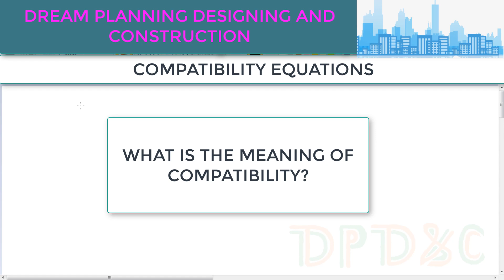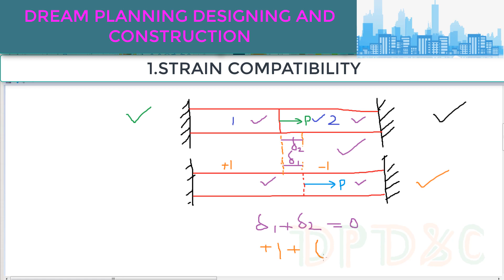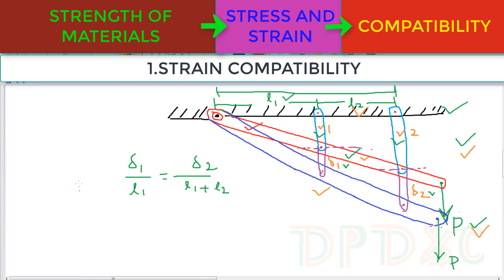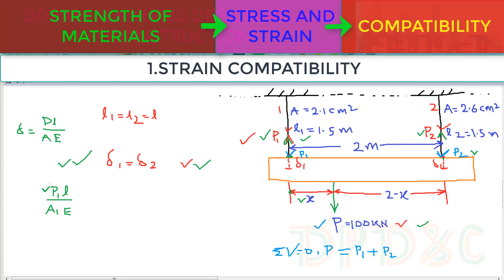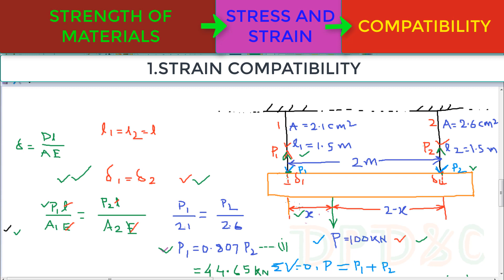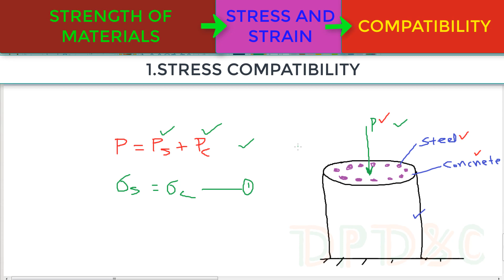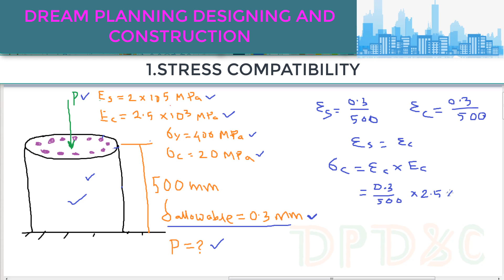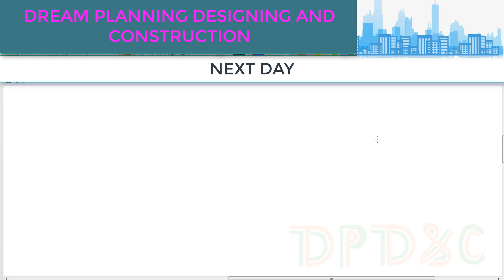COMPATIBILITY EQUATIONS[Stress Compatibility & Strain Compatibility]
THAT IS 7TH LECTURE OF STRENGTH OF MATERIAL.
YOU CAN FOLLOW ME THROUGH MY FB ,TWITTER & INSTAGRAM-